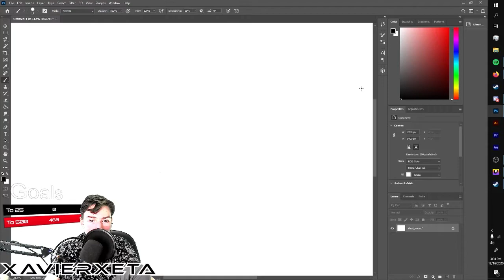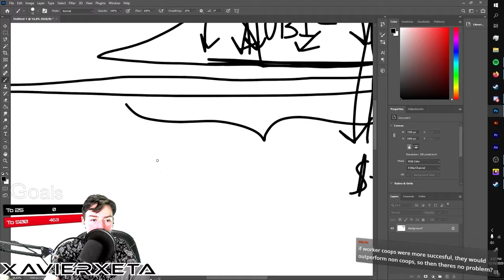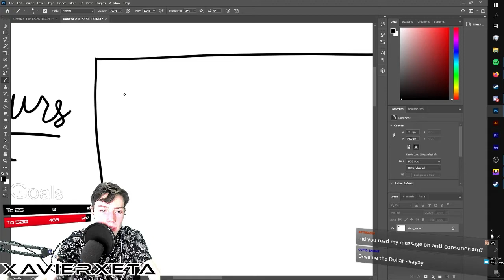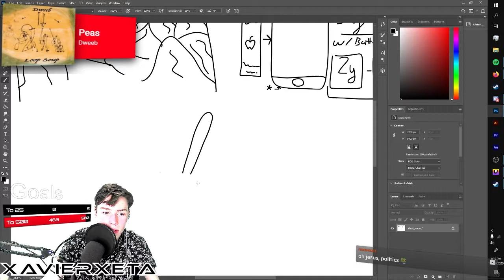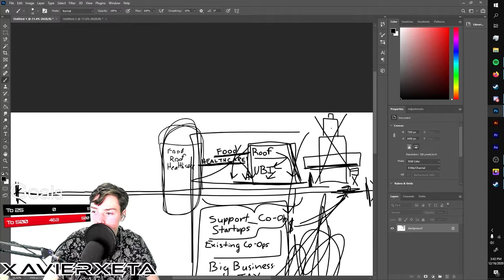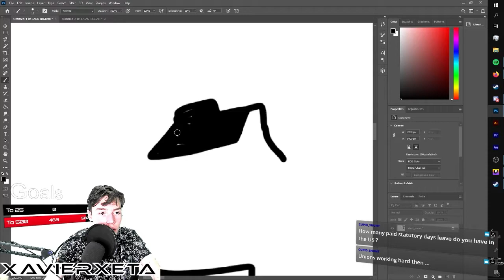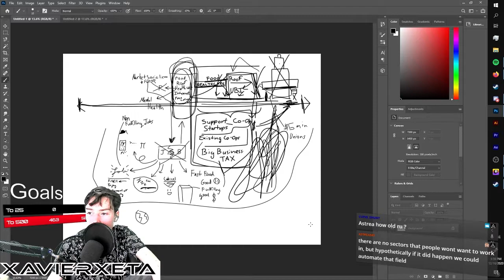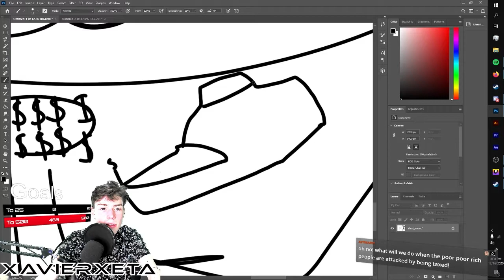Building A Better World with Paint